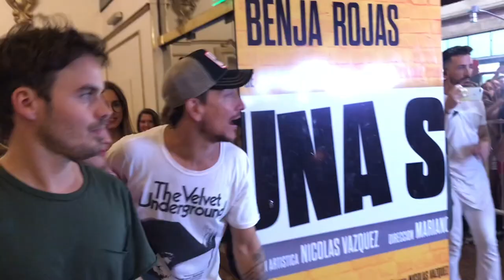"UNA SEMANA NADA MAS" ENERO 2019 - TRAILER OFICIAL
NICOLAS VAZQUEZ - BENJA ROJAS - FLOR VIGNA
TEATRO EL NACIONAL SANCOR SEGUROS
"UNA SEMANA NADA MAS" de CLEMENT MICHEL
ADAPTACION: NICOLAS VAZQUEZ y MARIANO DEMARIA
PRODUCCION ARTISTICA: NICOLAS VAZQUEZ
DIRECCION: MARIANO DEMARIA
PRODUCCION GENERAL: ADRIAN SUAR, NACHO LAVIAGUERRE y PRELUDIO